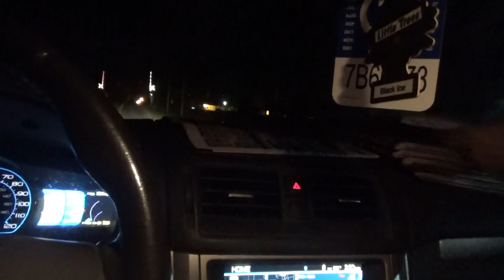we are on the blade route sunday